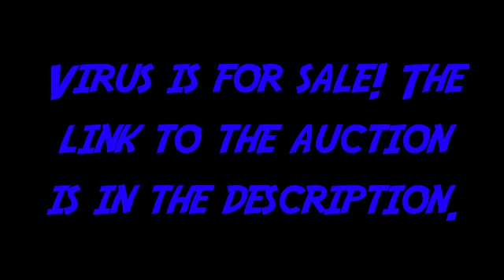Virus the Maned Wolf fursuit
Animal jam classic: Forestthefox7
Animal jam (Play wild): Forestthefox7
Fer.al: Forestthefox